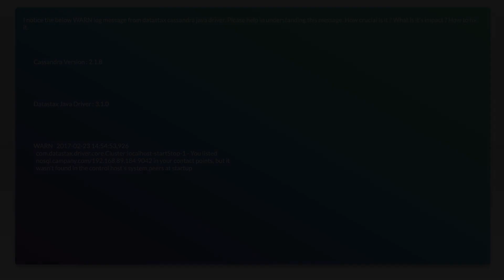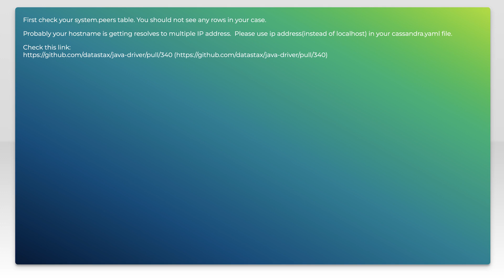Getting warning from Cassandra Java driver, contact point "wasn't found in the control host's sy...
cassandra: Getting warning from Cassandra Java driver, contact point &quot;wasn&#39;t found in the control host&#39;s system.peers at startup&quot;

Related to: cassandra, datastax-java-driver